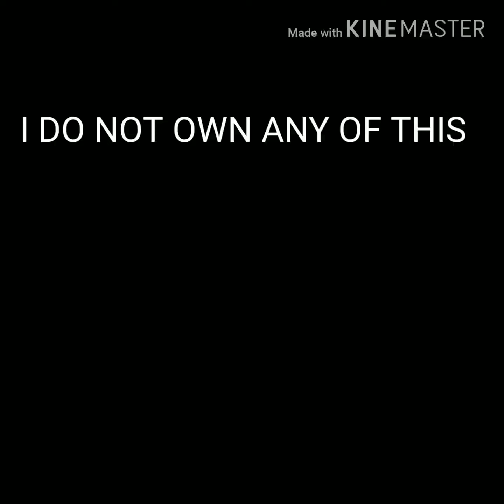This is America, but it gets more American every time Childish Gambino says America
American shit, thrown on this is America, made in america
Familyguyfunniestmoments